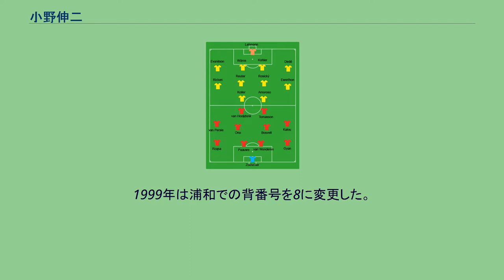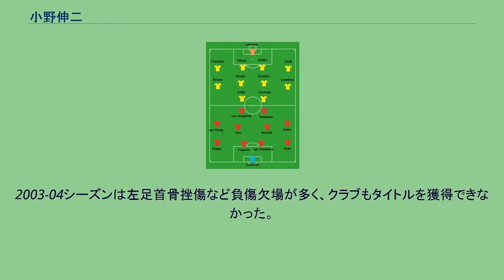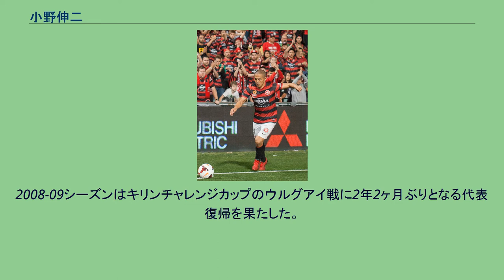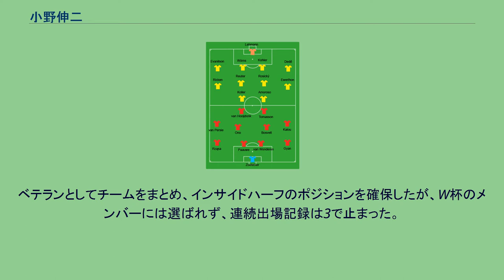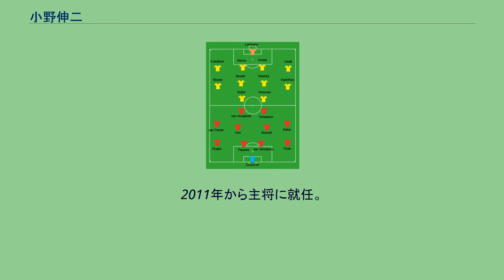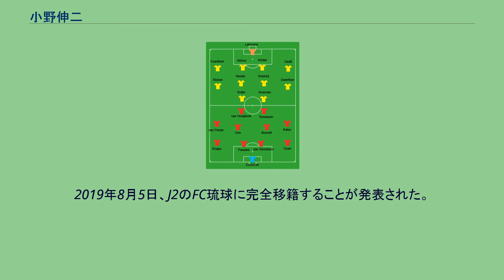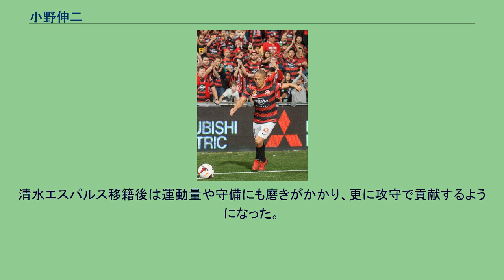小野伸二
小野 伸二（おの しんじ、1979年9月27日 - ）は、静岡県沼津市出身のプロサッカー選手。
Jリーグ・北海道コンサドーレ札幌所属。
元日本代表。
FIFAワールドユース準優勝、FIFAコンフェデレーションズカップ2001準優勝、日韓ワールドカップGL1位通過、UEFAカップ優勝、アジア年間最優秀選手賞を受賞。
FIFA世界大会、UEFAクラブ国際大会のすべてに出場した唯一の日本人選手である。
小学生時代から「天才」と呼ばれ地元では名前を知られていた。
10人兄弟の内で6番目の子で、貧しい母子家庭で育ち、小学生時代はサッカー少年団にも入っていなかったが、小野が一人でサッカーをしているのを見た少年団の監督から「お金（月会費等）はいらないからぜひ入ってくれ」と勧誘された。
後、12歳ナショナルトレセンに参加、既にこの頃、同世代で突出したサッカーセンスを持ち、同トレセンに参加していた稲本潤一は「ごっつい（すごい）奴が居る」と小野のプレーセンスに舌を巻いていた。
1993年に13歳でU-16日本代表に初選出され、以降も各年代の代表チームの中心選手として活躍した。
1994年には第6回U-16アジアユース選手権で優勝し、1995年にはFIFA U-17世界選手権大会に出場している。
清水商業高校に入学し、同級生には平川忠亮、池端陽介などがいた。
1年後輩には池田学がいる。
チームの中心としてプレーしていたが全国高等学校サッカー選手権大会には静岡県予選で敗退し本大会出場を一度も果たせなかった。
高校3年時1997年の全日本ユース選手権では準優勝、インターハイベスト16、他校の選手と合同チームを組んだ国民体育大会では静岡県選抜・少年男子の部で2年連続となる優勝をはたした。
卒業に際してはJリーグの13クラブからオファーを受け、浦和レッズに加入し、背番号は28を与えられた。
1998年にはアジアユース選手権で準優勝し、自身もMVPを獲得した。
韓国とのワールドカップ共催記念試合で岡田武史監督に抜擢され、18歳でフル代表初出場を果たした。
その後フランスW杯の日本代表に選出され、第3戦のジャマイカ戦で途中交代から15分間出場した。
この試合ではファーストタッチで相手選手を股抜きでかわすなど好プレーを連発した。
18歳と272日でのワールドカップ出場は日本代表史上最年少 であり、今日まで破られていない。
浦和ではデビュー2戦目の横浜フリューゲルス戦でプロ初得点を挙げた。
このシーズンは合計9得点を挙げ新人王とJリーグベストイレブンを受賞した。
1999年は浦和での背番号を8に変更した。
ナイジェリアで開催されたFIFAワールドユースでは、決勝のスペイン戦は累積警告で出場停止となったものの、キャプテンとして準優勝に貢献し、ベストイレブンにも選出された。
7月5日に行われたシドニーオリンピックのアジア地区一次予選、対フィリピン戦において、相手ディフェンスに後方からのタックルを受け、左膝靭帯断裂の重傷を負った。
この怪我により長期離脱を余儀なくされ、リーグ戦の半分以上を欠場した。
リハビリを経て復帰したが、この怪我に由来する慢性的な痛みや故障の頻発を抱えるようになり、日本代表に定着できない時期が続いた。
浦和も成績が低迷し、J2に降格した。
2000年はコンディション不良が続きシドニーオリンピックの本大会メンバーには選出されなかったが、アジアカップレバノン大会の日本代表に選出された。
クラブのJ2降格に伴い清水エスパルスを始め他チームから獲得オファーがあったが、チームへの残留を決断しクラブ史上最年少のキャプテンとしてチームを牽引し最終節でJ1昇格を果たした。
2001年には日本で開催されたFIFAコンフェデレーションズカップ2001において日本代表のレギュラーとして準優勝に貢献した。
J1の1stステージ終了後にオランダリーグの強豪クラブであるフェイエノールトへの移籍が決定した。
UEFAカップ2001-02決勝、ボルシア・ドルトムント戦のスターティングメンバー フェイエノールトでは背番号14を与...